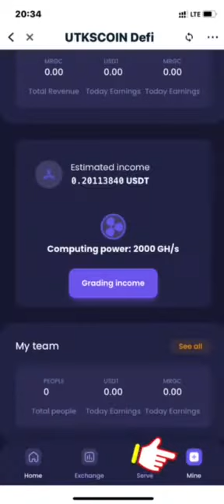The latest way to make money learning channel in 2022.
UTKSCOIN Defi.
Help query: @Tronlink002.

This is the best way to make money in the world.  We'll walk you through the entire process in detail here.  Easy to use.  Suitable for people from all walks of life to join
UTKSCOIN.  feature:
       It makes the USDT stored in the wallet generate income for you every day.  Your funds do not need to be transferred to another address.  Effectively guarantee the safety of online investment funds.
advantage:
 Get three benefits at once

 1. Mining income, deposit USDT into the wallet to generate income every day.
 2. Promotional income.  Each miner will have its own exclusive promotion link.  Share the invitation link through various social software, invite friends to join the node, you can get 12% of the income of friends.  Your friend invites his friend to join the node, and you can get 6% of his friend's income.  Your friend's friend invites his friend to join the node, and you can get 3% of his friend's income.
 3. MRGC value-added income, the daily income is converted into MRGC.  The MRGC in your account will increase in value every day while generating mining revenue.  Get double profit.